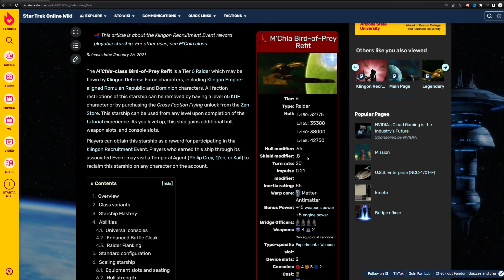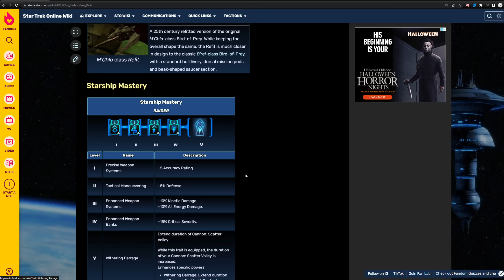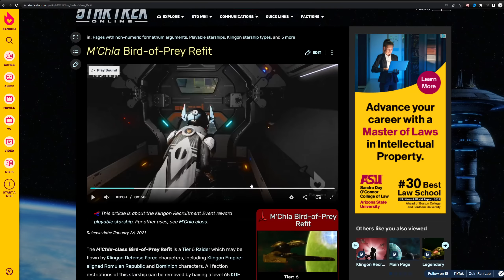How to Improve Tactical Firing Modes Extend Abilities Guide🖖STO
In this video I go over have to get the most out of your tactical firing modes in Star Trek Online. We will look at bridge officer abilities such at cannon scatter volley, beam overload and beam fire at will.

Intro | 0:00
Cannon Scatter Valley | 7:16
Beam Overload | 14:20
Beam Fire at Will / Torpedo Spread | 18:39
Outro | 31:53